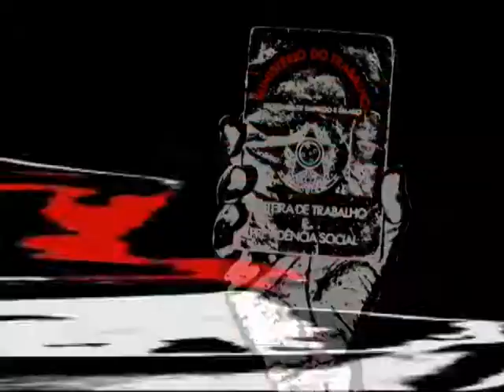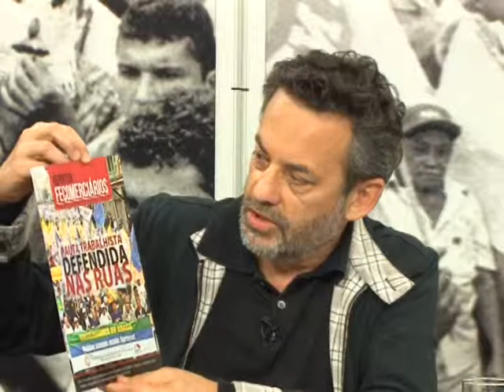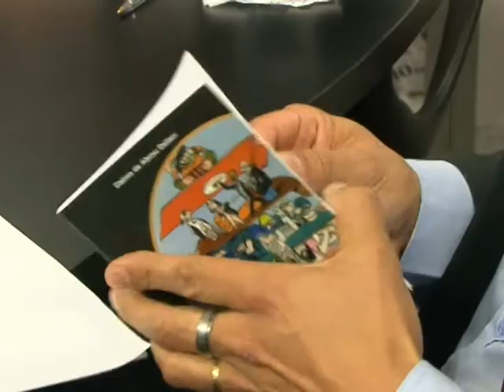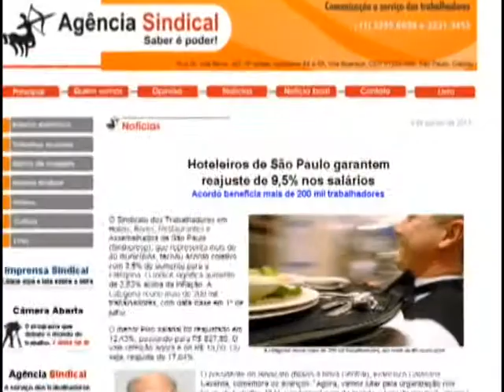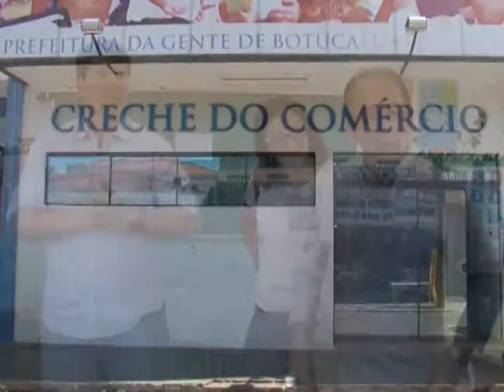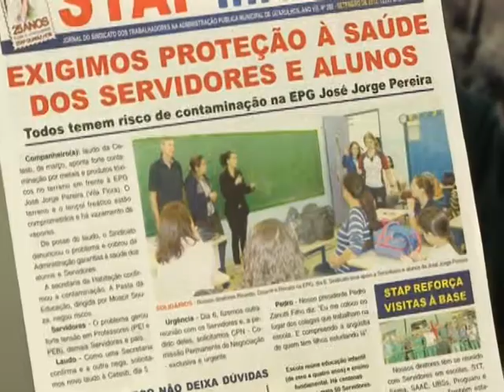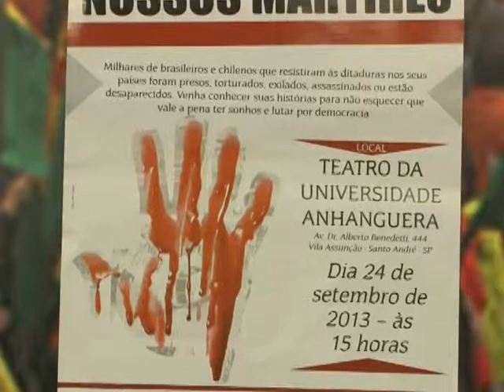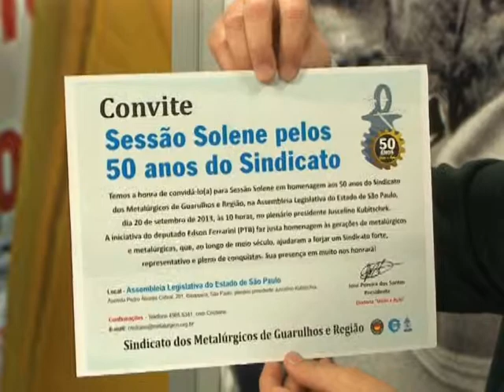Câmera Aberta: influência do sindicalismo nos partidos - 18/9/2013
A relação entre sindicalismo e política é complexa e objeto de amplos debates. A participação de lideranças sindicais nos partidos também rende polêmicas.

Qual os limites de cada lado? Até que ponto o movimento sindical consegue influir nos partidos e de que forma os partidos buscam espaço no sindicalismo? Isso é legítimo? É democrático? Funciona? A experiência brasileira é positiva?

Por que um País que teve presidentes trabalhistas como Getúlio, Jango e Lula não consegue ter uma presença sindical mais forte no Congresso Nacional?

O Câmera Aberta Sindical de 18 de setembro de 2013 colocou essas questões em debate. Participam o diretor do Sindicato dos Trabalhadores Públicos da Saúde do Estado de São Paulo e secretário Sindical Nacional do PT, Ângelo D'Agostini; e o ex-ministro do Trabalho e Emprego e consultor sindical, Antônio Rogério Magri.

O Câmera é ao vivo e transmitido pela TV Aberta São Paulo (9 NET e 186 Vivo TV), das 19 às 20 horas. Assista também no